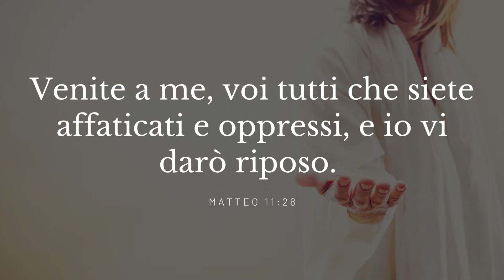Come Battere la Fatica e la Stanchezza da Cristiani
La fatica e la stanchezza fanno parte della vita perché viviamo in un mondo caduto a causa del peccato che ha rovinato tutto quando Adamo e Eva hanno disobbedito Dio Creatore. Gesù, Dio, è entrato la Sua creazione per salvarci dal peccato e l'ira di Dio Padre rivolta a noi. Gesù capisce la nostra stanchezza e fatica e Lui solo può darci il vero riposo.